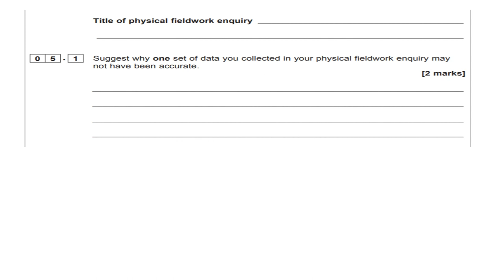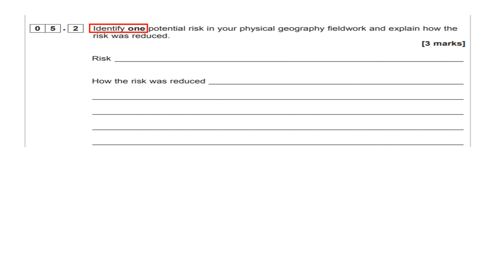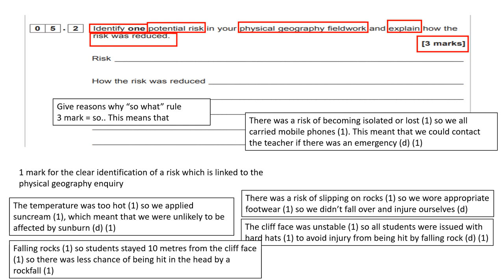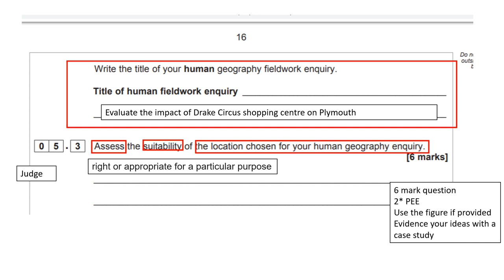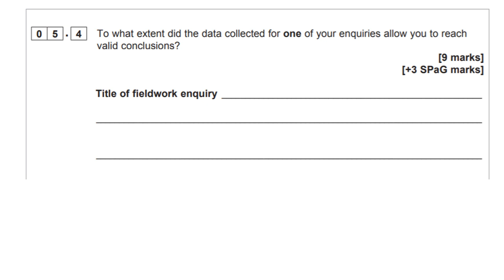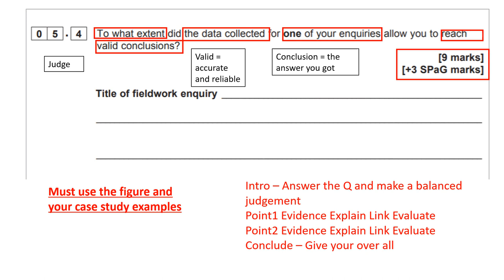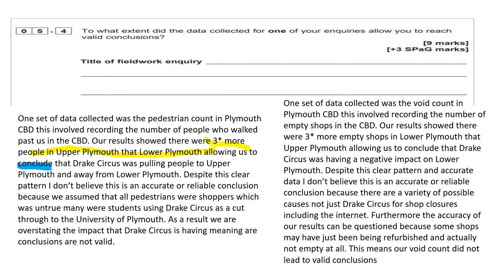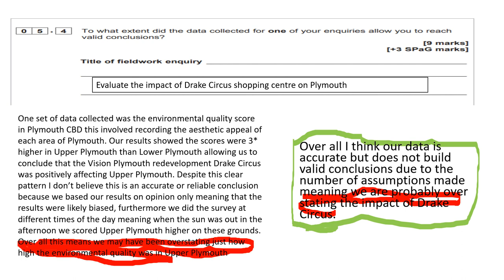2019 Paper 3 - Own fieldwork Q